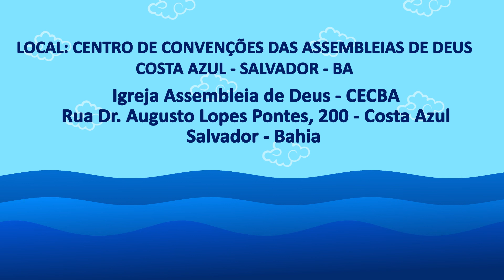SEMINÁRIO PESCADOR DE CRIANÇAS EU SOU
Beijinhos!!!

Facebook: Tia Nana e a turminha missionaria